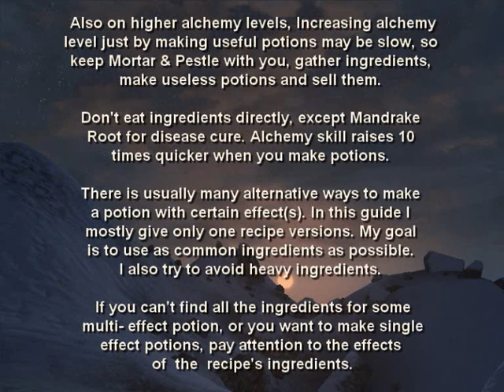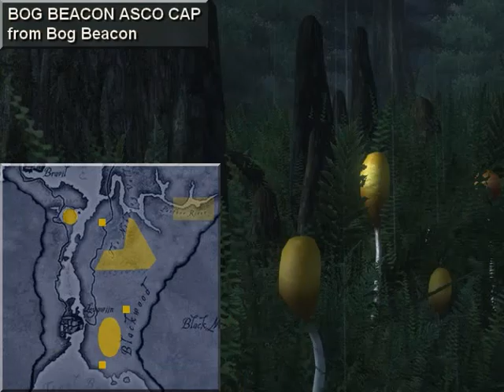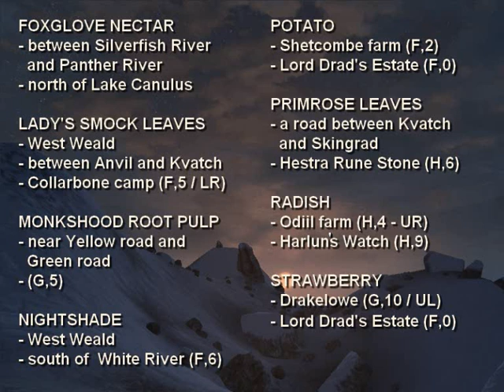Oblivion Alchemy Tutorial (recipes & Ingredient locations)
IMPORTANT!
Now that youtube gets better and better and annotations are removed, this tutorial is lacking a lot of information.

Light from the Shadows - Oblivion Symphonic Variations Music Suite from Tashin:
and
Angels Redemption - Oblivion 4th extra mp3 music pack from Matti Paalanen:

POTIONS:

Restore magicka
# novice
0:40

Restore health
Restore magicka
# novice
0:45

Shield
Restore health
Restore magicka
# journeyman
2:10

Restore health
Restore fatigue
# novice
0:50

Restore health
Restore magicka
Restore fatigue
# expert
3:35

Fortify endurance
Restore health
Restore fatigue
# journeyman
2:05

Fortify health
Fortify endurance
# expert
3:10

Fortify health
Restore health
# expert
3:15

Restore magicka
Restore fatigue
# novice
0:55

Restore intelligence
Restore willpower
# novice
1:00

Shield
Restore health
Restore fatigue
# apprentice
1:05

Feather
# apprentice
1:10

Feather
# journeyman
1:55

Feather
# expert
2:40

Feather
Fortify strength
# expert
2:45

Water breathing
Light
Restore fatigue
# apprentice
1:15

Fortify personality
# apprentice
1:20

Shield
Restore magicka
# apprentice
1:25

Detect life
Water breathing
Restore fatigue
# apprentice
1:30

Invisibility
Restore health
# journeyman
1:35

Chameleon
Detect life
Restore fatigue
# journeyman
2:20

Chameleon
Invisibility
Restore health
Restore fatigue
# expert
3:45

Invisibility
Restore health
Restore magicka
Restore fatigue
# expert
2:50

Invisibility
Detect life
Restore fatigue
# journeyman
1:50

Invisibility
Detect life
Restore fatigue
# expert (no side effects)
3:20

Detect life
Shield
Restore magicka
Restore fatigue
# journeyman
1:40

Detect life
Light
Restore fatique
Water breathing
# expert
2:55

Reflect damage
Shield
Restore fatigue
# journeyman
1:45

Reflect damage
Fortify strength
Restore fatigue
# expert
3:25

Reflect damage
Shield
Restore fatigue
Detect life
Burden (side effect)
# expert
3:05

Reflect spell
Reflect damage
Restore fatigue
Damage health (side effect)
# expert
2:30

Fortify magicka
Fortify intelligence
# journeyman
2:25

Fortify magicka
Restore magicka
Shield
# journeyman
2:00

Fortify magicka
Restore magicka
Restore fatigue
# expert
3:30

Fortify endurance
Fortify magicka
Restore magicka
# expert
3:40

Light
# journeyman
2:15

Resist desease
Resist poison
Resist paralysis
# expert
2:35

Cure paralysis
Resist paralysis
# expert
3:00

POISONS:

Damage health
Damage fatigue
# novice
3:55

Damage health
Damage magicka
Damage fatigue
# apprentce
4:00

Fire damage
Damage health
Damage magicka
# apprentce
4:05

Paralyze
Silence
Damage magicka
# expert
4:10

Silence
Damage health
Damage magicka
# expert
4:15

Shock damage
Paralyze
Damage health
Damage magicka
Damage intelligence
# expert 4:20

LOCATIONS OF SOME
INGREDIENTS:

Aloe vera - 4:30
Blackberry - 4:35
Bog beacon asco cap - 4:40
Columbine root pulp - 4:45
Dragon's tongue - 4:50
Fennel seeds - 4:55
Flax seeds - 5:00
Green stain cup cap - 5:05
Lady's mantle leaves - 5:10
Lavender sprig - 5:15
Milk thistle seeds - 5:20
Motherwort sprig - 5:25
Sacred lotus seeds - 5:30
Somnalius frond - 5:35
Steel-blue entoloma cap - 5:40
Stinkhorn cap - 5:45
Tinder polypore cap - 5:50

Rest of the ingredient locations - 5:55

VIEWERS SUGGESTIONS:

User: 777CAIL777
Restore fatigue
Restore health
Restore magicka
Shield
Feather

Aloe vera leaves
Bog beacon asco cap
Flax seeds
Sweetcake
Journeyman (50)